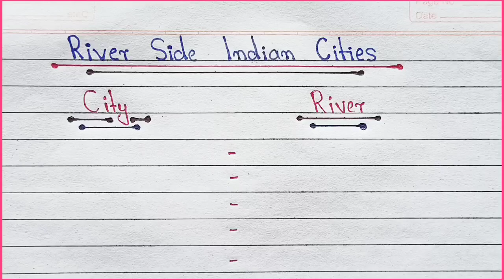List Of Important Cities On River Banks In India || River Side Indian Cities || City And River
Hello Everyone 🙏

                            “ SMART HANDWRITING "

• How to write an List of Important Cities On River Banks In India with my beautiful and smart Handwriting ✍️✍️..|

• List of Important Cities On River Banks In India?

• Which city is known as the bank of river?

•Which city is known as city of rivers in India?

• Which of the following cities are located on river banks in India?

• How many river banks are there in India?